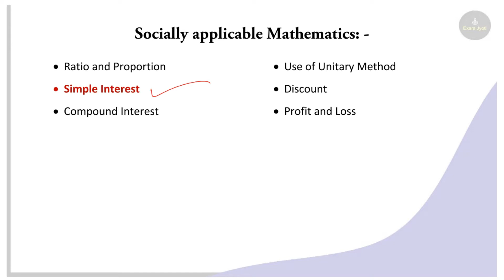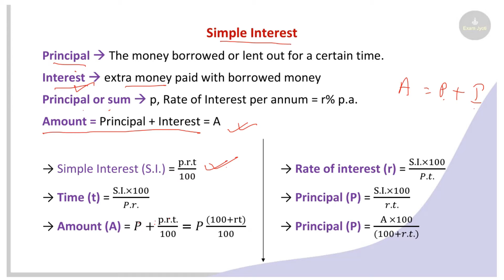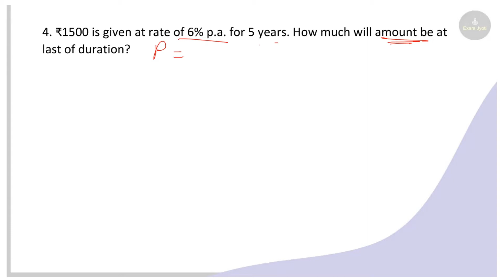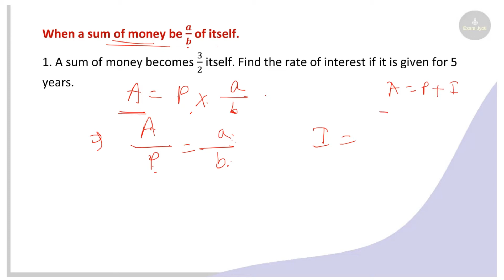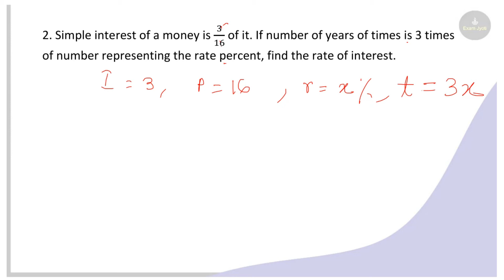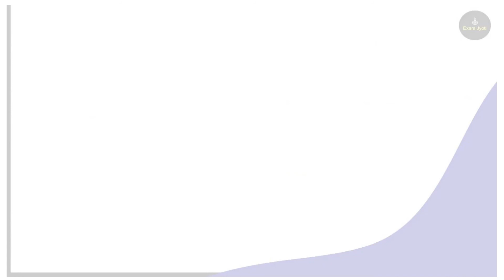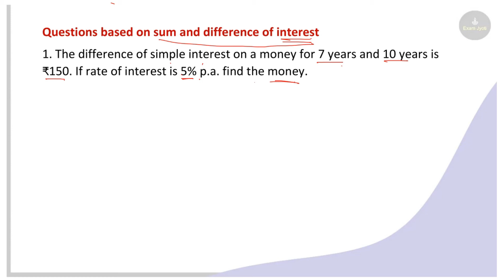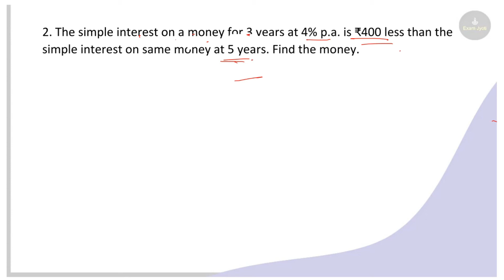Simple Interest | Mathematics for Assam TET 2021 | Assam TET Maths Classes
Mathematics:  - Simple Interest

This video is very helpful for Assam TET and CTET Here I have elaborated the topic Simple Interest which is included in the syllabus.
moy bahut xaxaj dharanat aei topic tu padhaisu jate apnaloke xaxajote buji pabo.

telegram channel and link is given below, This video pdf is available

Thanks.

My Pentab
My Mouse
My Keyboard
My Laptop
My Headphone